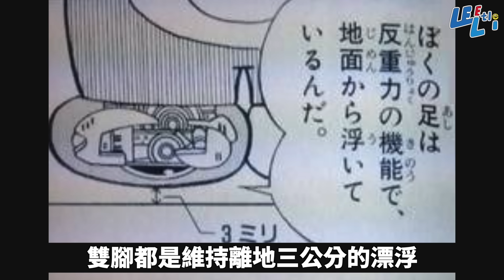小李 / 上廁所的意義？哆啦Ａ夢構造大解析！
為各位介紹...
核彈級 哆啦Ａ夢！
影片中的畫面及圖片都是取材自網路
如果有任何版權問題，都歡迎告訴我，謝謝！